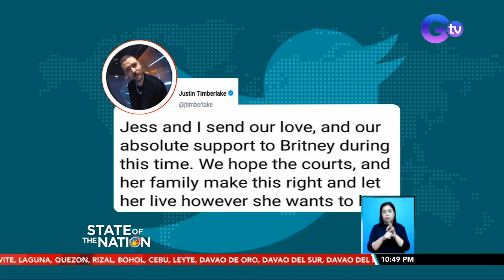Britney Spears, nanawagang tapusin na ang aniya'y 'abusive' 13-year conservatorship ... | SONA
Dumalo sa special hearing si Britney Spears para sa issue ng 13-year conservatorship. Sarado sa media ang virtual hearing, pero sa mga inilabas na audio recording, naging emosyonal ang pop star.